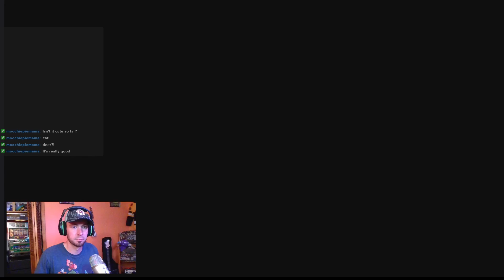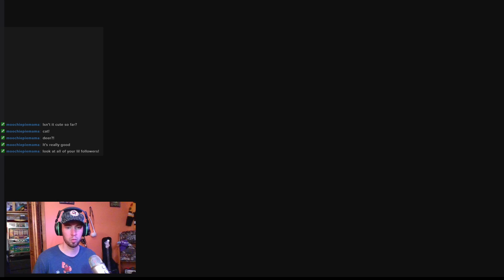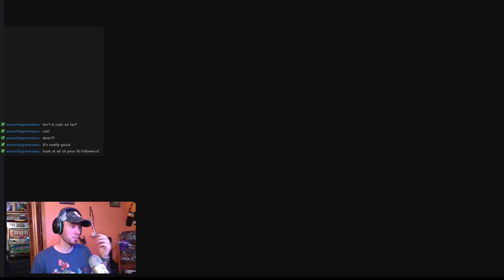Eye Plays... The Wild at Heart - Part 1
First time playing The Wild at Heart.  It's a really chill game!  Still learning the mechanics while trying not to accidently murder my companions...